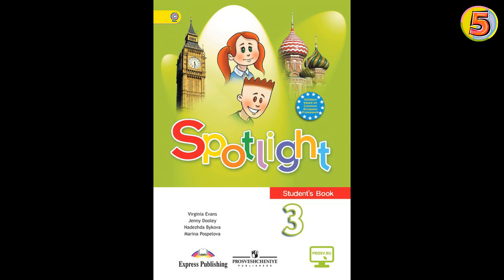Spotlight. Английский язык. 3 класс. Стр. 40. Arthur + Rascal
Артур + Мошенник
Spotlight. Английский язык. 3 класс.  Страница 40
 Программа школа России.
English lessons.